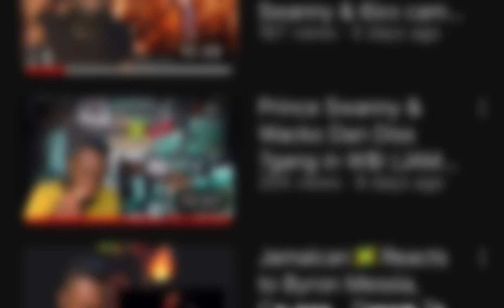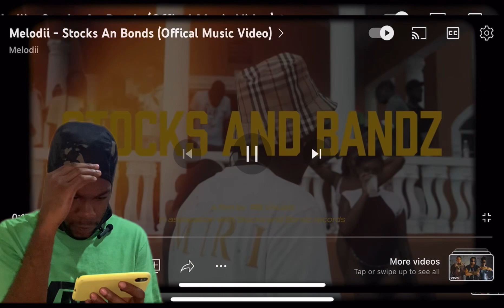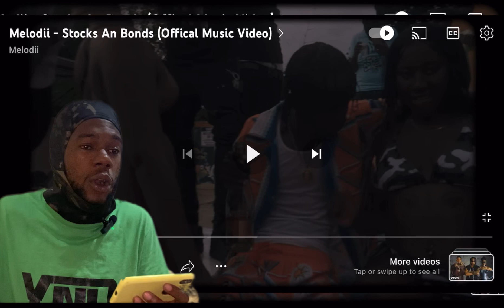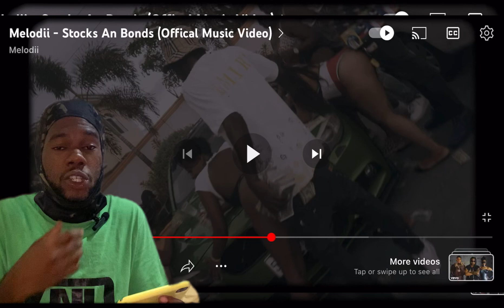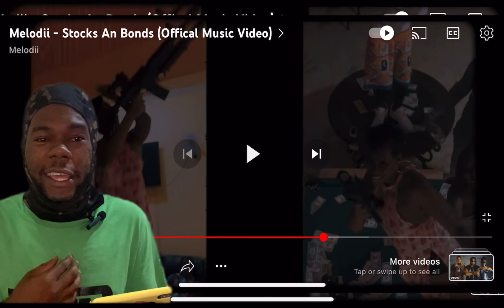Melodii - Stocks An Bonds (Offical Music Video) REACTION VIDEO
Artist :Daydream